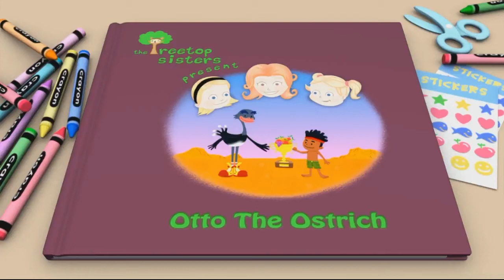Otto the Ostrich Audio Book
TREETOP SISTER Ruby reads "Otto the Ostrich".